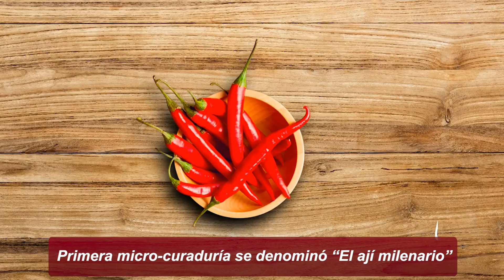🔴UNMSM Arqueólogos del MAA innovan exhibiciones a través de microcuradurías y exhibiciones en 3D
🚦Continuando con sus actividades programadas por el mes de su aniversario, el Museo de Arqueología y Antropología de la Universidad Nacional Mayor de San Marcos esta vez César Huiza y Juan Yataco, arqueólogos sanmarquinos nos cuentan detalles de un nuevo proyecto relacionado a una micro-curaduría y a una herramienta útil para la web de este Museo.

🚦Ambos proyectos buscan acercar a la comunidad sanmarquina y público en general a visitar los ambientes del Museo de Arqueología y Antropología que se encuentra en el interior del Centro Cultural de San Marcos.

MicroCuraduría | 🔶 ¡Microcuraduría en su segunda edición presentará "Espléndidas antaras Nazca"!
El Centro Cultural de San Marcos invita al público en general a visitar esta exhibición, que tiene la finalidad de difundir periódicamente ejemplares representativos de los fondos patrimoniales del Museo de Arqueología y Antropología UNMSM. ¡Los esperamos de lunes a sábado!
☑️ Protocolo de bioseguridad y carné de vacunación.
📌 Lugar: Av. Nicolás de Piérola 1222, Parque Universitario, Centro Histórico de Lima.